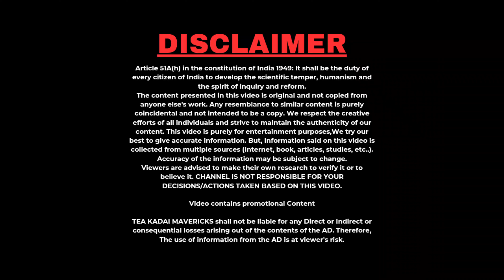😰 Type 3 Civilization'க்கு மனிதர்கள் எறும்புகளா? | Types of CIVILIZATIONS in the UNIVERSE| KARDASHEV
Explore the fascinating concept of the Kardashev Scale in this thought-provoking video! 🌌 Join us as we delve into the three hypothetical types of advanced civilizations based on their energy consumption. From harnessing the power of a planet to tapping into the energy of entire galaxies, we'll unravel the mind-bending possibilities of civilizations reaching Type I, II, and III status. Get ready for a cosmic journey into the future of advanced societies and their potential mastery over the cosmos. Don't miss out on this exploration of the Kardashev Scale – the key to understanding the potential evolution of intelligent civilizations in the universe! 🚀